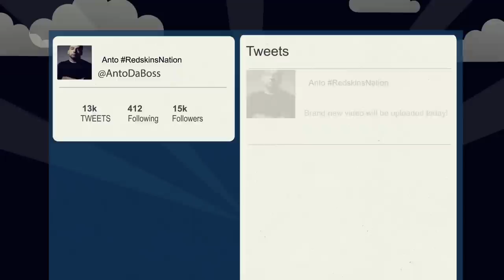Madden 25 Ultimate Team Next-Gen : Denard Robinson At QuarterBack Ep.16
Welcome to my Ultimate Team series in Madden NFL 25. Here you will find high-quality, entertaining gameplay and enthusiastic card openings from yours truly. Sit back, give this video thumbs up, and enjoy!